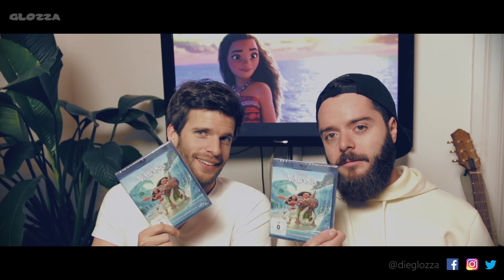VAIANA Gewinnspiel | Verlosung | Disney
VAIANA (2016) Gewinnspiel | Verlosung | Die GLOZZA

Großartige Musik wie immer vom Carlo Kretzschmar: Unbedingt auschecken.

Es ist Gewinnspielzeit - powered by "Die GLOZZA". Heute ist ein Film für die ganze Familie dran: VAIANA, der Animationshit von Disney. Es wird gesungen, es wird getanzt, es wird geträumt. Großes und farbenfrohes Filmspektakel für Groß und Klein. Und natürlich dürfen auch diesmal die süßen und durchgeknallten tierischen Vertreter nicht fehlen! Viel Erfolg und viel Spaß mit VAIANA.

Schauspieler:    Dwayne Johnson, Alan Tudyk, Nicole Scherzinger, Jemaine Clement

Regie:   John Musker, Ron Clements

Bei GLOZZA gibts so Einiges. Und ihr findet uns auch auf anderen Portalen.